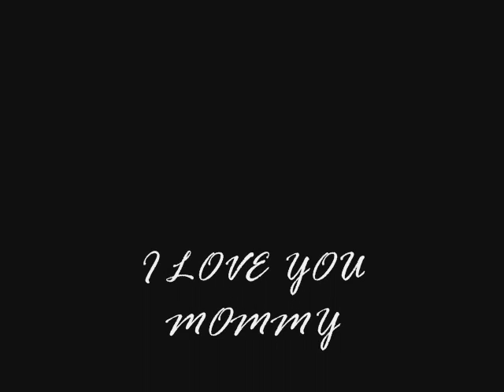HAPPY MOTHERS DAY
FOR KRISTIN. LOVE MICHAEL